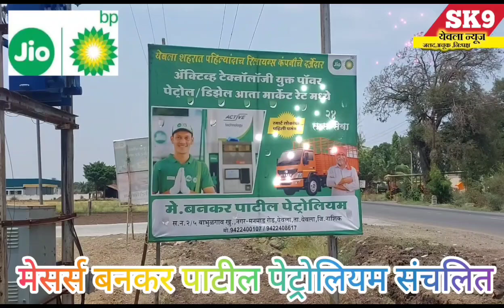yeola news"बनकर पाटील पब्लिक स्कूलच्या विद्यार्थ्यांकडून विसर्जन घाटांची स्वच्छतामोहीम..